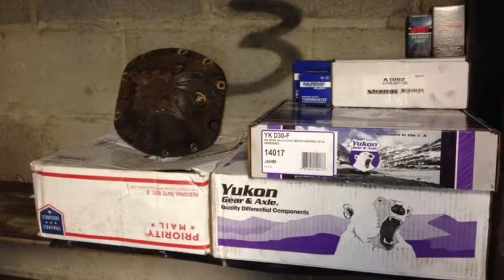Frankenstein build part one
VOC shop rig (Frankenstein) build. Part one. More to come later.